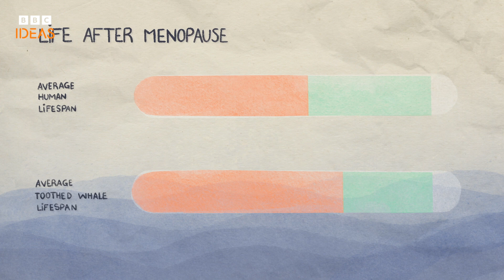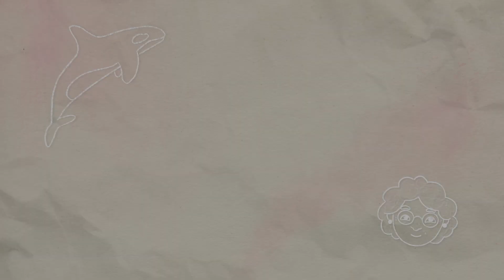What's the point of the menopause? | BBC Ideas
Hot flushes, brain fog, insomnia... If you or someone you know has experienced the menopause, you'll know it can be a challenging time.

So, why do women go through the menopause - and are there evolutionary benefits? Professor Turi King explores the theories and evidence.

00:00 What do humans and toothed whales have in common?
00:30 Theory of evolution and menopause
00:55 Women's experience of menopause
01:07 Theory 1: Humans are living longer
01:52 Theory 2: Having babies past a certain age isn't safe
02:19 Theory 3: Benefits of post-reproductive life
03:00 Grandmothers and the menopause mystery
03:28 The competition hypothesis
04:00 Empowering women to access menopause support
04:40 Why older women can benefit society